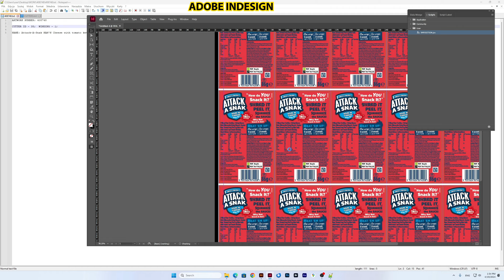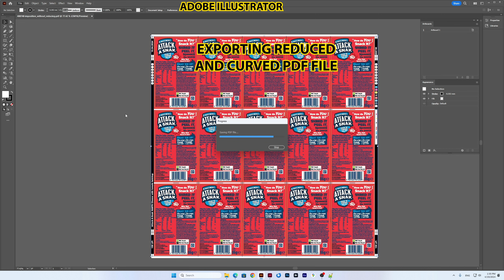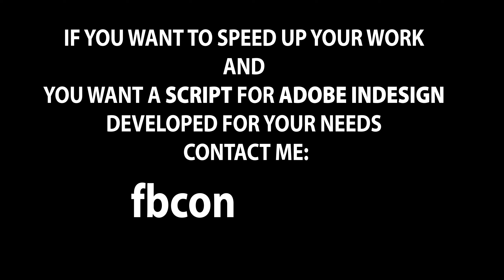Adobe InDesign Label Imposition Tutorial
Unlock the secrets of professional print design with our detailed walkthrough on label imposition using Adobe InDesign. Whether you’re a budding graphic designer or a seasoned print professional, this video will guide you through the nuances of label design and how to use Adobe InDesign effectively to produce high-quality prints.

Learn critical tips and tricks that can help streamline your print production process and enhance your graphic design skills. We'll cover everything from basic setup to advanced techniques in label imposition to ensure your projects turn out perfectly every time.

We regularly upload videos packed with expert advice and industry secrets in graphic design, print production, and much more.